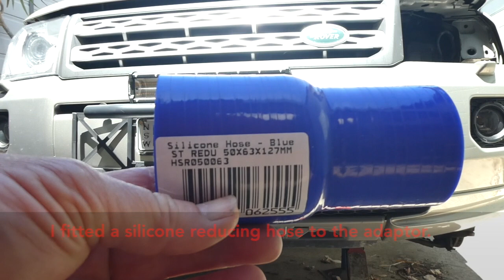Freelander 2 Raised Air Intake Installation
A raised air intake made in Brazil, fitted to my Freelander. Installation assistance video.